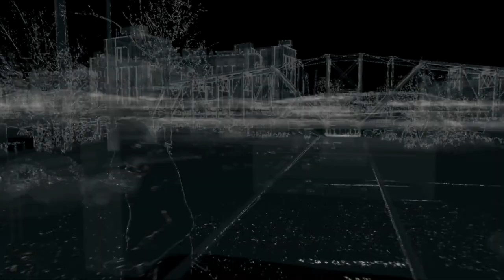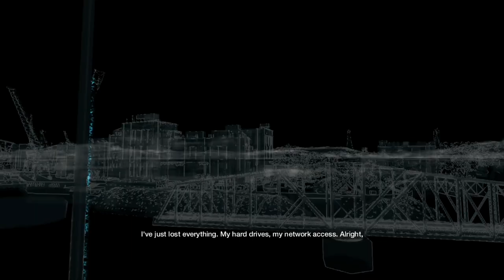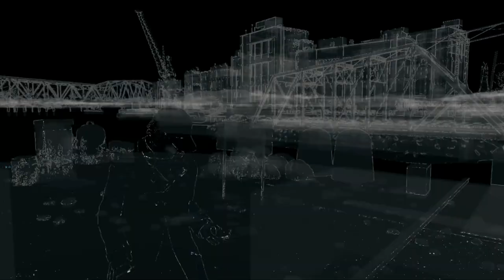Watch Dogs Walkthrough Part 10 - COLLATERAL - GOOD BYE MOTEL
Next Episode of My Watch Dogs Walkthrough Part 1 - Watch Dog Walkthrough Part 10 Act 2 - if you want to see more faster and longer hit the Like button and subscribe if your new